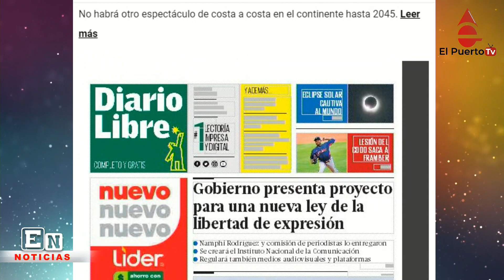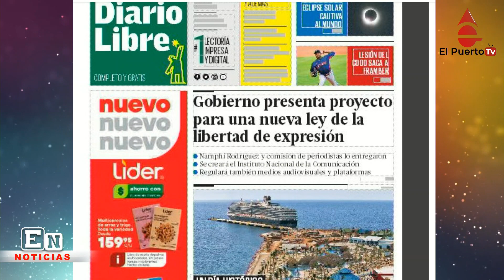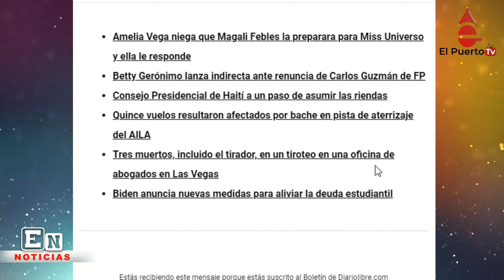Alegria por segundo crucero en Pedernales y más noticias